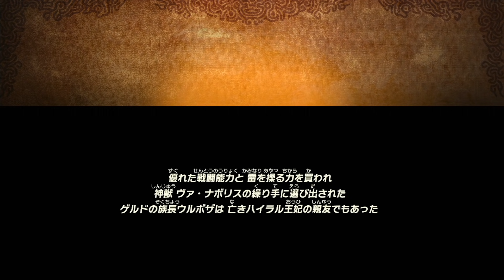ウルボザが敵となった世界！？ゲルド族を無双するリンク『ゼルダ無双 厄災の黙示録』を実況プレイ part6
いっぱい倒しちゃったの大丈夫なのかな・・・。『ゼルダ無双 厄災の黙示録』をだいだらが実況プレイ！ブレスオブザワイルドの世界から１００年前の世界で何が起こったのかを追体験していこうぜ。

●『ゼルダ無双 厄災の黙示録』
● 発売日 2020/11/20
● 任天堂 / コーエーテクモゲームス
● Nintendo Switch 7,920円（税込）